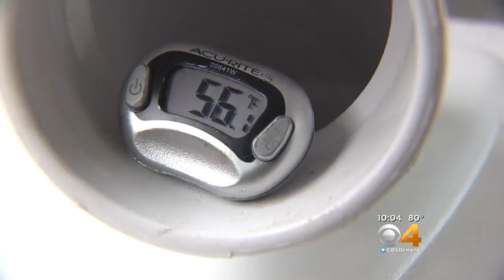Taco Truck Employees Beat The Heat With Make-Shift AC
The summer heat is making it extra hot in Esai Rodriguez and Fernando Montero's food truck in Denver.